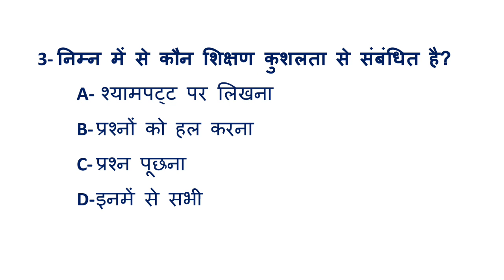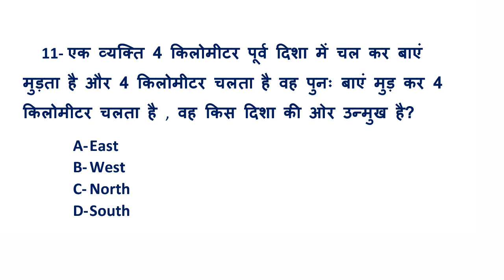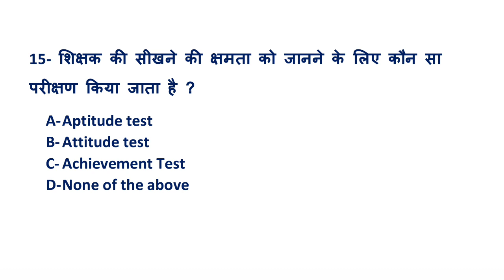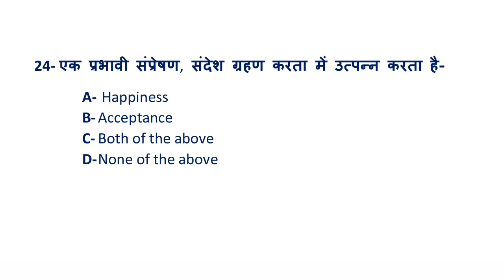UGC NET EXAM- MOCK TEST बिल्कुल एग्जाम की तरह इसको हल करें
Mock test for first paper..